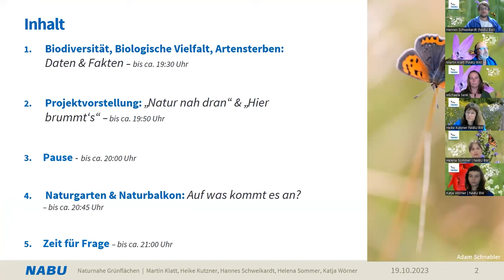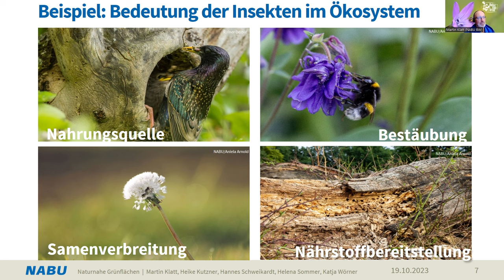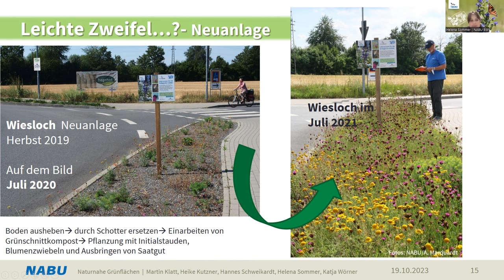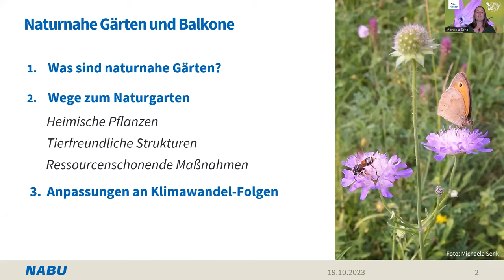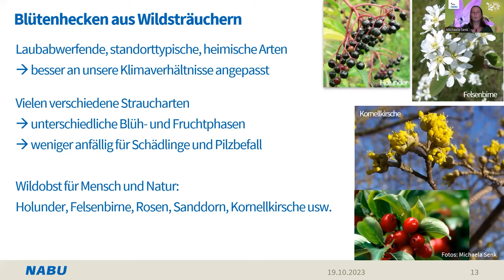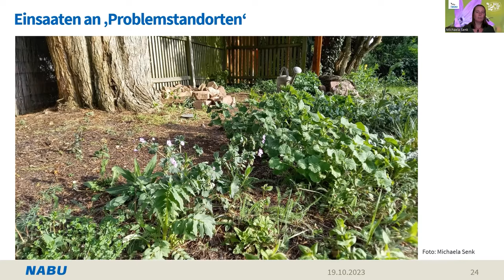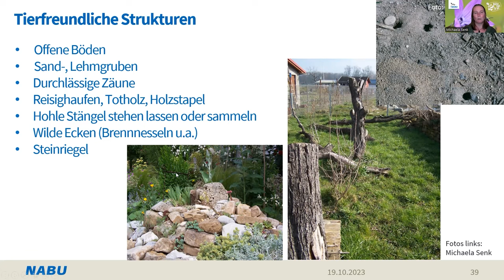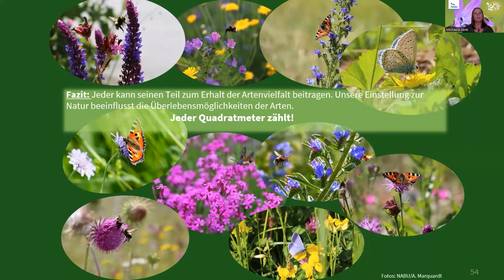Artenvielfalt vor der Haustür | NABU-Vortrag mit Tipps für den Privatgarten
In Städten und Dörfern liegt viel Potenzial für die Biodiversität. Denn öffentliche Grünstreifen können genauso wie private Gärten zu wichtigen Trittsteinen im grünen Wegenetz werden und Lebensräume von Tieren miteinander vernetzen. Damit Steinhummeln, Distelfinken, Schachbrettfalter und Co. auf ihre Kosten kommen, helfen einige Prinzipien für naturnahes Grün. Heimische Wildpflanzen anstatt exotischer Zierpflanzen zu verwenden, ist nur eines davon. Aber welche Pflegemaßnahmen sind notwendig? Oder sollte man der Natur einfach ihren Lauf lassen?

Im Rahmen des Vortrags „Auf gute Nachbarschaft! Artenvielfalt durch naturnahes Grün vor der Haustür“ erfahren Sie, wie es um die biologische Vielfalt bestellt ist und welchen Beitrag naturnahes Grün für deren Erhalt liefert. Wir stellen Ihnen die Projekte „Natur nah dran“ und „Hier brummt's“ vor, mit denen der NABU Baden-Württemberg die Artenvielfalt speziell in den Siedlungsräumen fördert. Anschließend gibt Naturgartenplanerin Michaela Senk Tipps für Naturgärten und naturnahe Balkone.

Der Vortrag wurde am 19. Oktober 2023 aufgezeichnet. Die Teilnehmenden konnten per Chat Fragen stellen, die das NABU-Team und die Naturgartenplanerin Michaela Senk beantworteten.

0:00 Begrüßung
1:25 Biologische Vielfalt und Artensterben
17:22 Artenvielfalt im Siedlungsraum - "Natur nah dran"
25:39 "Hier brummt's" - Naturgartenwettbewerbe
32:01 Tipps für Naturgarten und Naturbalkon
1:19:04 Fragen aus dem Publikum

Noch mehr vom NABU Baden-Württemberg?

Den NABU unterstützen?